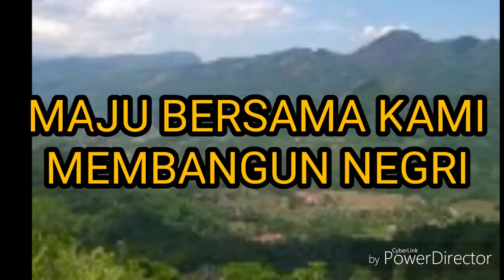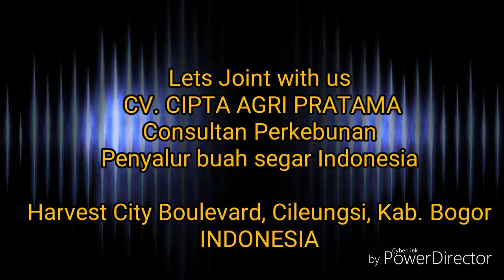19 Juli 2018